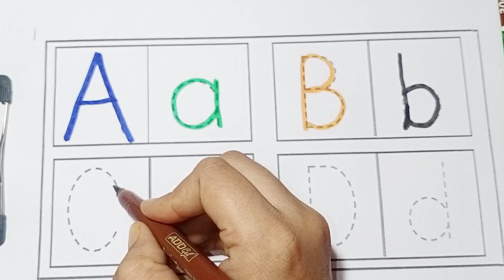abcde, a for apple b for ball C for cat, alphabets, phonics song, अ से अनार , A BCD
Colors,Educational video for Kids |drawing | Preschool Learning for toddlers, A to z learn for kids, 443

Kids | Learn Colors,drawing | ABCD, preschool education video for toddlers

abcdsong
@5MinuteCrafts YouTube
@MagicFingersArtlearn numbers 1 to 20. numbers and shapes song for kids.
phonics song.

Vooku online kids tv❤❤❤